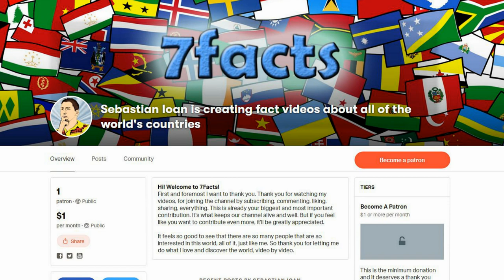The little known Caucasus Republic: 7 Facts about Kabardino-Balkaria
More information about the video content bellow:
1. The Republic of Kabardino-Balkaria is located in the north of the Caucasus mountain range, within the Russian Federation. The 12,500-square-kilometre republic has a population of about 800,000, mostly Muslims. The main ethnic groups are the Kabardins, who speak a Caucasian language (43 per cent), Turkic-speaking Balkars (8 per cent), and Russians (33 per cent).

2. As with other parts of the Caucasus, the area that is now known as Kabardino-Balkaria has been inhabited for thousands of years. The origins of its inhabitants are somewhat obscure. It is known that proto-Kabardians called Kassogs were inhabiting that area already in the 9th century.

3. The Kabards were known in the 9th cent. They occupied the land in the foothills of the central Caucasus between the 13th and 15th cent. It is not known when the Balkars settled. The Kabardino Autonomous Region was formed in 1921, the Balkar district was added a year later, and it gained the republic status in 1936. During the second World War, Stalin deported the Balkars to Central Asia, accusing them of collaboration with the Nazis, and their name was dropped from the republic's title until they were allowed to return in 1957.

4. Nalchik is the capital city of the Kabardino-Balkar Republic.

5. Mount Elbrus is a dormant volcano in the Caucasus Mountains in Southern Russia, near the border with Georgia. It could be considered the highest mountain in Europe, notwithstanding that the Caucasus Mountains are at the intersection of Europe and Asia, and it is the tenth most prominent peak in the world.

6. The Blue Lake is located in Kabardino-Balkaria among the mountains. It is believed that by its depth the lake is the deepest in the world karst spring. And in terms of the volume – the first in the world. “Tserik-Kel” or “Stinky Lake” (due to hydrogen sulfide) is the name of the lake in the local dialect of this Russian Blue Lake.

7. While not as involved in the general conflict across the North Caucasus, Kabardino-Balkaria, especially Nalchik, has been attacked repeatedly by rebel and terrorist forces. In 2005, its capital experienced a very violent raid, orchestrated by the late Chechen rebel leader Shamil Basayev, in which many people died.

By Arhivele Naționale ale României. Film frame from the movie Războiul nostru sfânt (1942). Attribution,

Intro Creator:
Pushed to Insanity